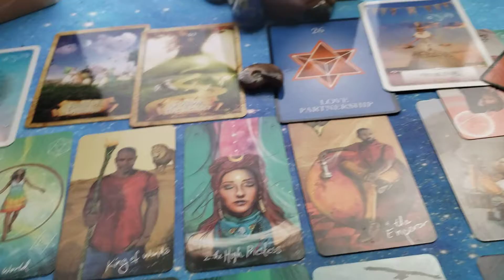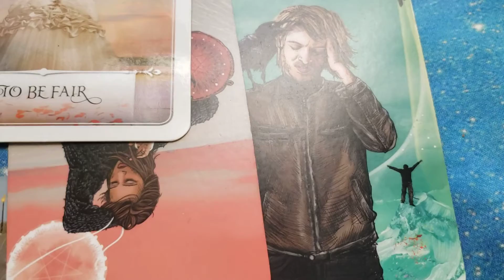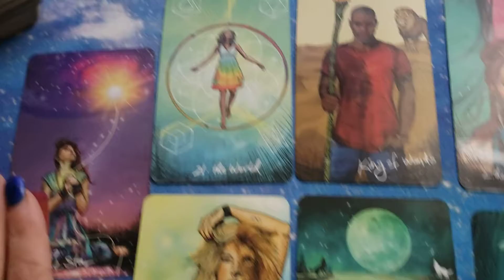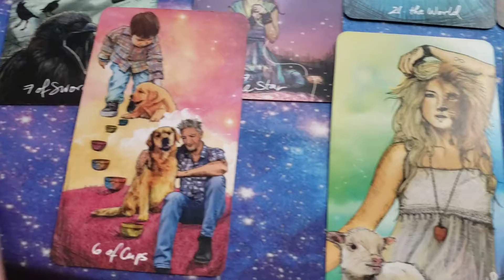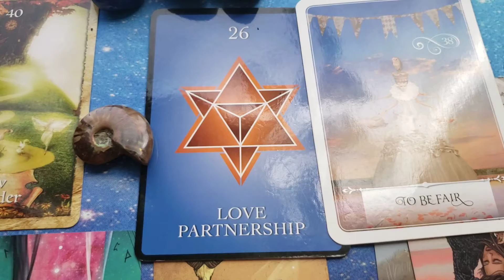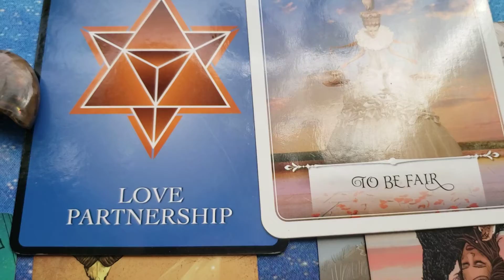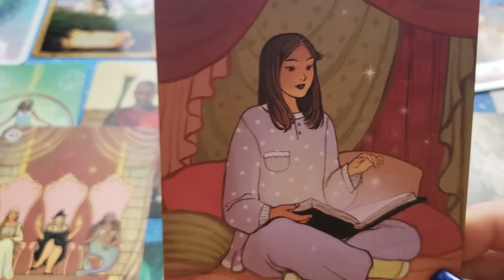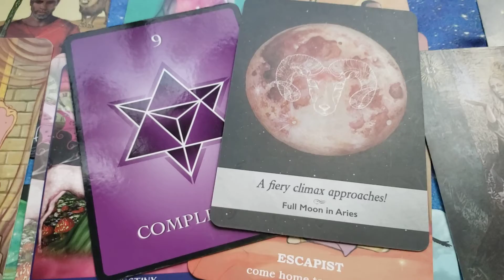DM 💞 YOU GOT THIS! Divine Destiny & Your Potential is Endless